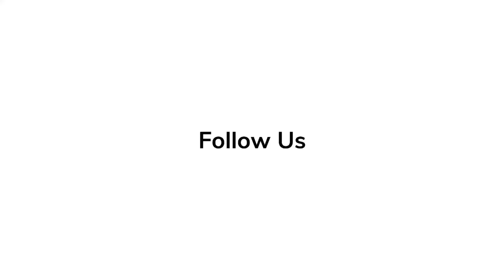Dot Marie Jones | Red Carpet Revelations at World Premiere of 'Bros'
'Bros' - Two men with commitment problems attempt a relationship.

'Elvis' Series